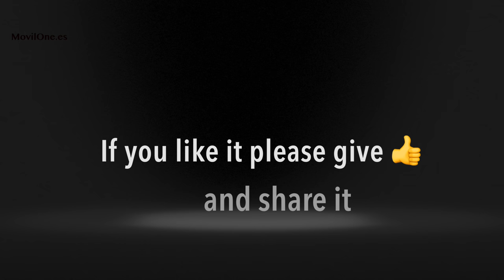Samsung i8260 Screen replacement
Galaxy Core digitizer replacement.
Samsungi8260 disassembly reassembly.
Samsung Core  touch screen repair.
Galaxy i8260 disassembly.
How to disassemble Samsung Galaxy Core.